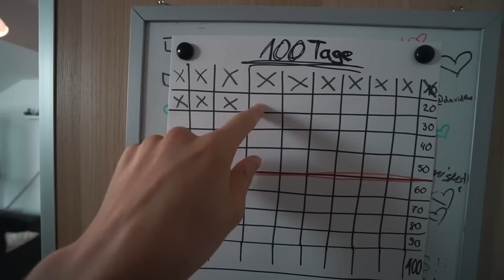Was mache ich mit einem XXL Flamingo? (Vlog) | Oskar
Was mache ich mit einem XXL Flamingo?

Ich hab mir einen riesen großen XXL Flamingo Floatie gekauft. Aber was mach ich damit? Und warum hab ich das? Wie kriegen wir das aufgepumpt?

Kleine Kamera (Canon G7x)
Große Kamera (Sony a6300)
iPad 9,7'
Apple Pencil

Ich bin Oskar und probiere für euch die Welt aus! Ich teste Technik, gehe aus meine Comfort Zone und verpacke das ganze in unterhaltsame Vlogs, Challenges und mehr!